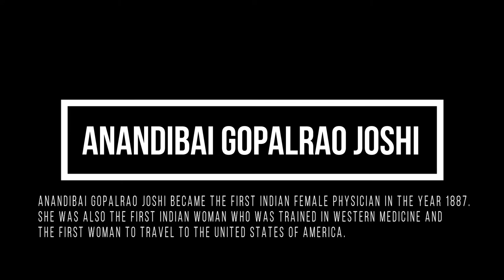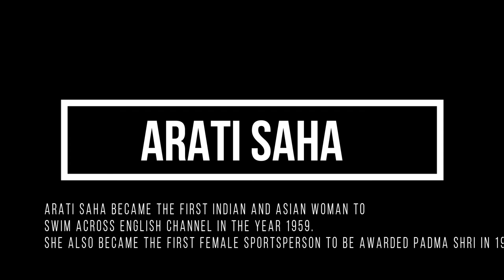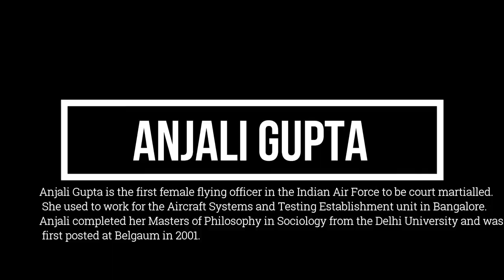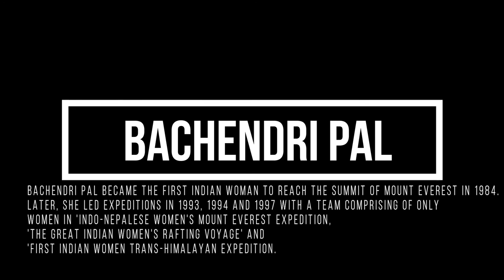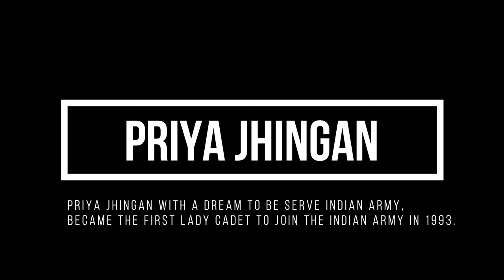raaba media Documentary woman's day special celebration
raaba media Documentary

 woman's day special  celebration